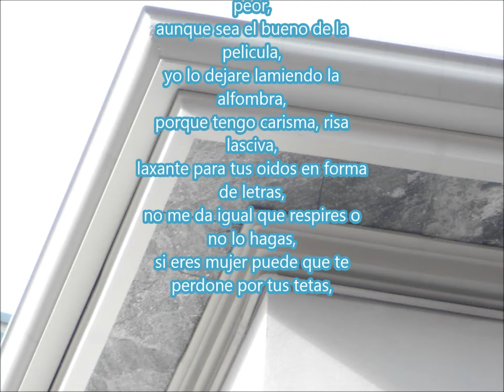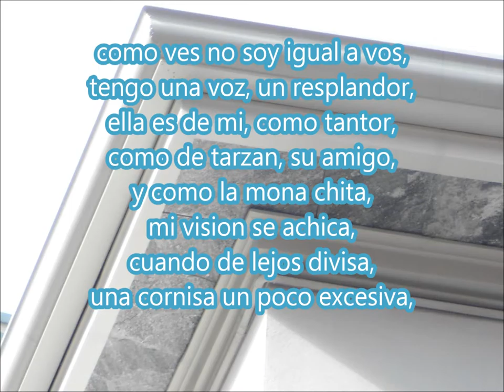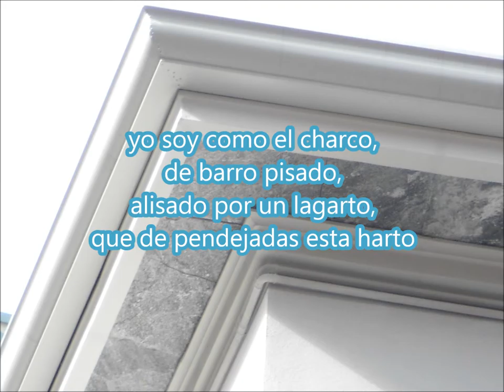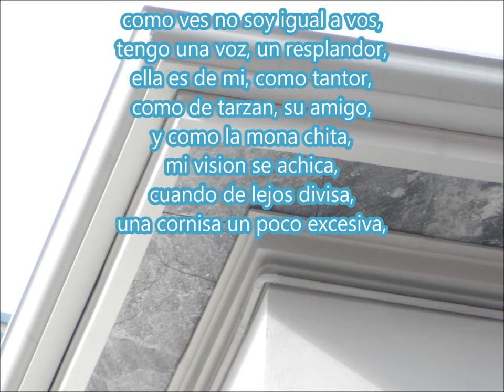31 una cornisa un poco excesiva